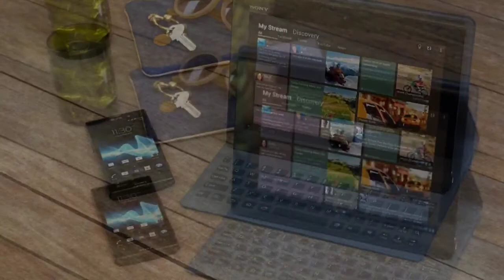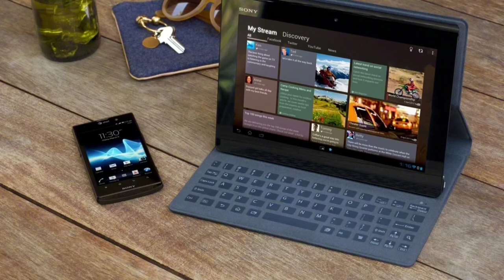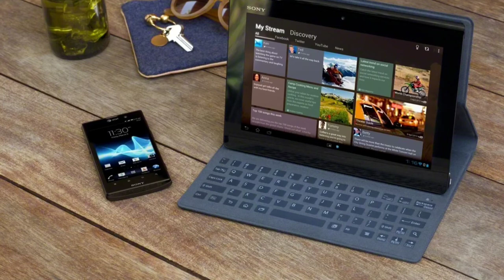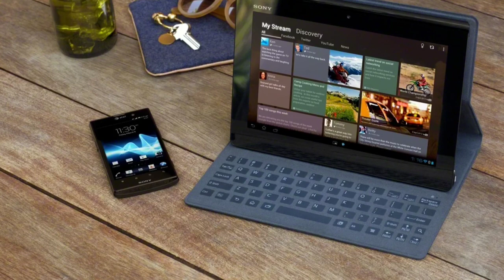Sony Xperia Tablet S: Specs and Info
Today I give specs on the new Sony Xperia Tablet S with a September 7th 2012 release date.